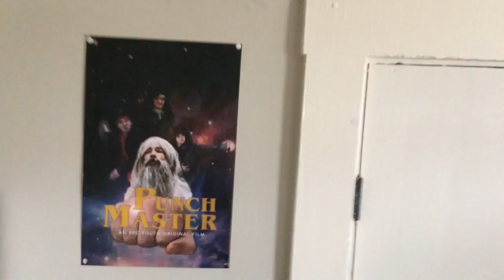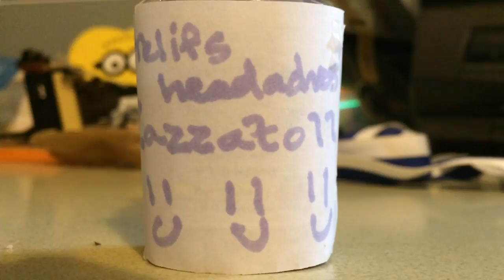Today's show with Jackson Tucker